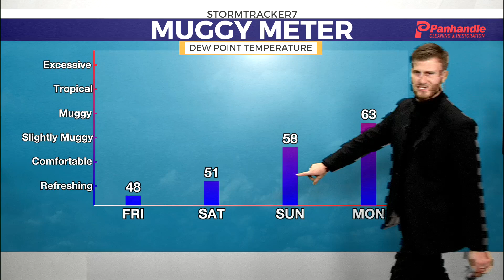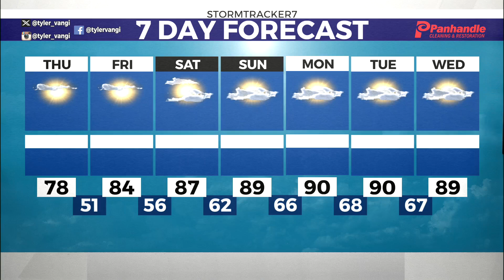Humidity returns on Sunday